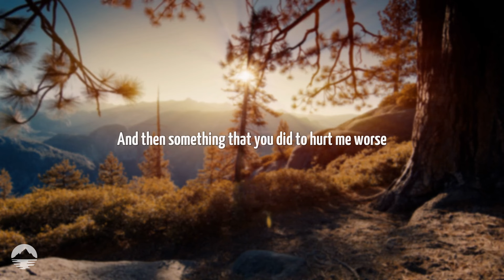PinkPantheress - Break It Off | Lyrics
[Verse 1]
No one ever saw me cry
Until I left the party the other night
Do you remember all the things that you said to me?
That came out of his mouth automatically

[Pre-Chorus]
But I'm so used to saying
"I’m fine"
And then something that you did to hurt me worse, it comes to me
Despite (Those times)
One day I just wanna hear you say

[Chorus]
What's stopping you? (Hey)
Ah, what's stopping you?
What’s stopping you?

[Verse 2]
Wish I could go back to lying beside you on the bed
Why'd you, oh, why'd you break it off? (What's stopping you?)
I lie here thinking 'bout every bad mistake I've madе
Why'd you, oh, why’d you break it off?

[Pre-Chorus]
"I'm fine"
And thеn something that you did to hurt me worse, it comes to me
Despite (Those times)

[Chorus]
What's stopping you?